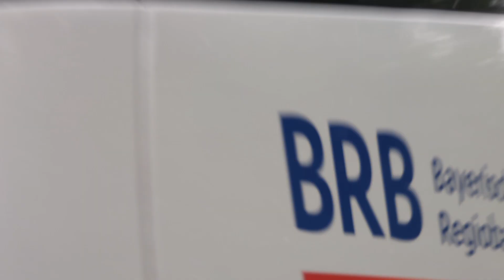Bahnverkehr am schönsten Haltepunkt in Bayern: Sankt Otilien (inkl. BR 042 018)